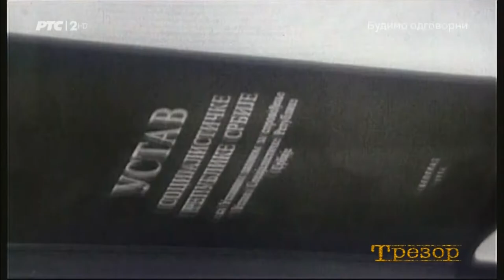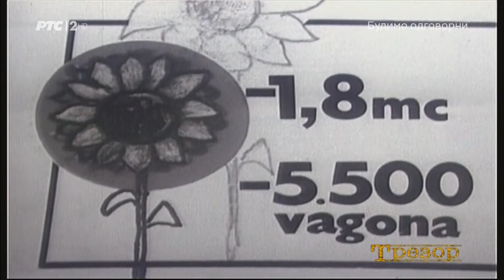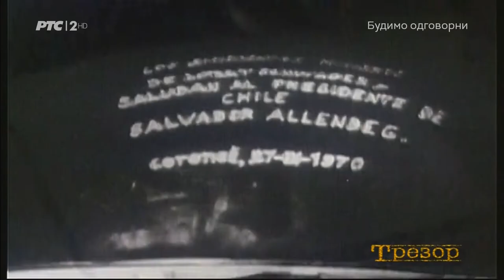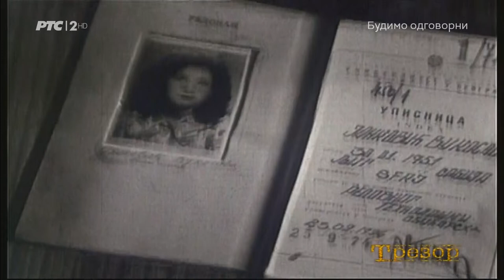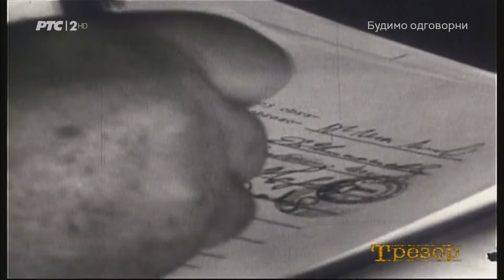Prvi popodnevni dnevnik - 11.12.1974. (TV Beograd)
PRVI POPODNEVNI DNEVNIK - emitovan je 11. decembra 1974. u 15 časova i 35 minuta. Novinar Ivan Krivec se na početku Dnevnika obratio gledaocima: "Danas vam se dragi gledaoci prvi put javljamo u ovo vreme. Da vas podsetimo od 1. januara 1975. Televizija Beograd, sem postojećih, uvodi novi Dnevnik koji će na programu biti oko 16 časova. U toj prvoj informativnoj emisiji obaveštavaćemo vas ranije nego do sada o svim značajnim događajima koji su se tokom dana zbili u našoj zemlji i svetu. Prekosutra u 16 časova 10 minuta emitovaćemo ovaj novi popodnevni dnevnik. A sada o najznačajnijim prepodnevnim događajima izveštavaju naši reporteri."
– Priloge pripremili: Ivan Krivec, Danka Nikolić, Vasilije Tapušković, Sergej Šestakov, Omer Karabeg, Goran Milić, Marija Tarjević, Alma Midžić, Luka Ježina, Kamenko Katić; realizator Zagorka Nikolić, urednik Mihailo Ćirić
– Premijerno emitovano 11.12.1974, Redakcija informativnog programa;